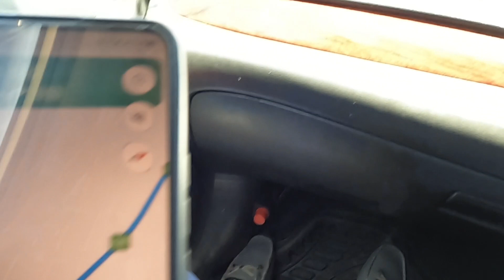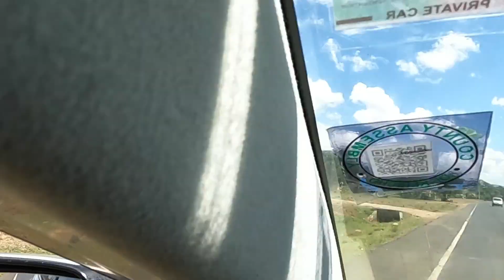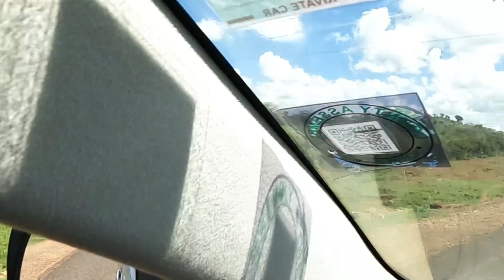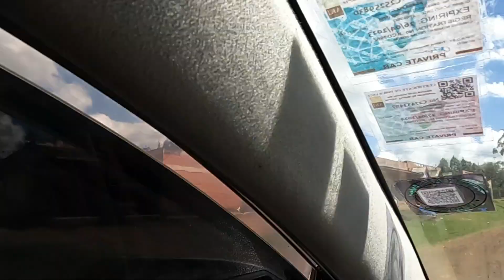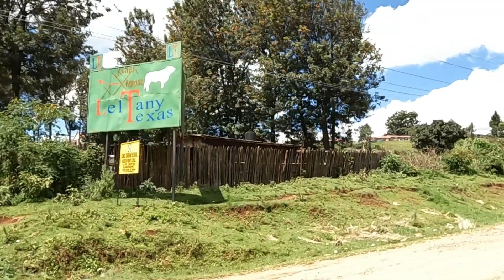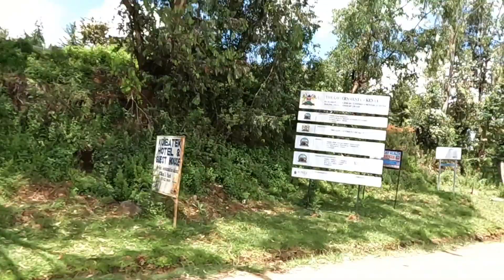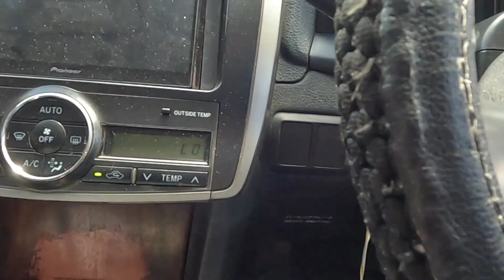ROADTRIP!! Part 1 Nakuru to Eldoret via Eldama Ravine.